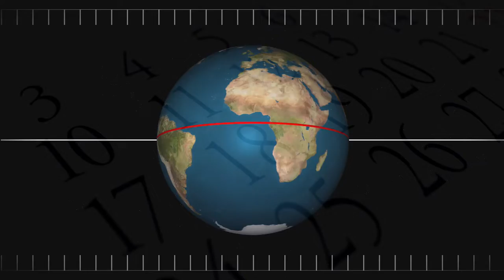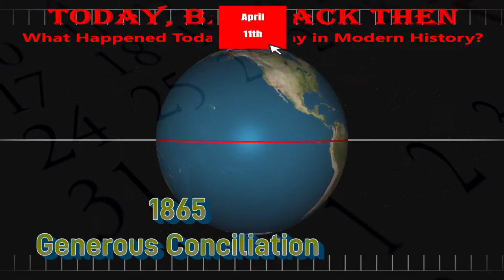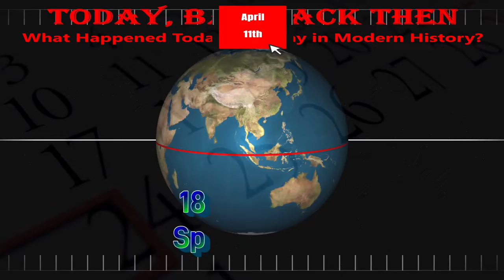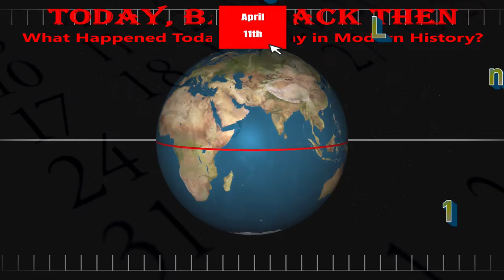Today, Back Then / What Happened on This Day? / April 11